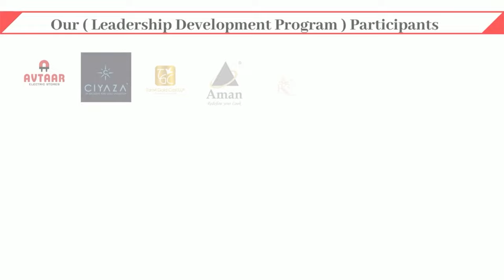अगर आप चाहते है की आप के बिना भी आप का बिज़नेस चले | तो इस वीडियो को Last तक जरूर देखे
business autopilot
Dr Vivek Bindra
Bada Business
Motivational Video
business ko autopilot kaise kare
Business
tra trs framework
tra trs formula by Dr Vivek Bindra
High Performing Team
Review Cycle
Leadership Funnel
J Curve
Review Meeting
bounceback Back
framework k
counsellor r
Free Learning University
Business Success Formula
क्या आप बिज़नेस ऑटो पायलट पर हो सकता है?
Business Autopilot system by CA Rahul Malodia
business autopilot system
blind business autopilot
amazon business autopilot
best autopilot business
autopilot business ideas
put your business on autopilot pdf
autopilot business system
autopilot online business
autopilot business tips
how to run business on pilot mode
autopilot business for sale
bada business

motivationalquotes Speaker
Bada Business
Auto pilot
Passive Income
Business Motivation
Jio
Mukesh Ambani
doctor r
Lawyer
Chartered Accountant
Vaastu Consultant
Teacher
Architect
Ritesh Agarwal
Oyo Rooms
Management Information System
Frameworks
Reporting
MIS
Everything About Entrepreneurship
Online Courses
planning g
monitoringspirits g
Workshop

business
business growth ideas in hindi
business success
business video
smallbusiness business coach india
usainbolt business success tips
successful businessman
sumit agarwal
entrepreneur
business standard
businessline
startups
business intelligence
business ethics
business today
businessman
leadership
growth mindset

Motivationa Speaker
sales Outsourcing
White Label Selling
Retail Chain
E-Commerce
automatedtrailers Retail
reseller r
Wholesaler
Distributor
OEM Manufacturing
export s
mlm M
directsellingbusiness g
networkmarketing g
Business Expansion
Icici Bank
Su-kam
Big Bazaar
Flipkart
Billion
VMart
Monte Carlo
branding g
ecommerce e
Amazon
Snapdeal
PayTm
Maruti
Honda
Hyundai
Sona
Bharat Gears
Ceat
Subros
multilevelmarketing g